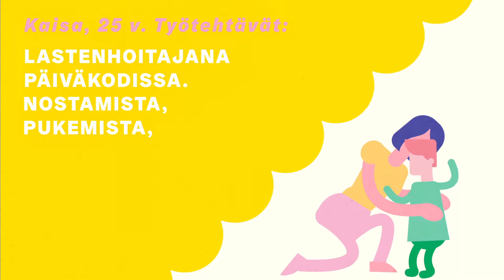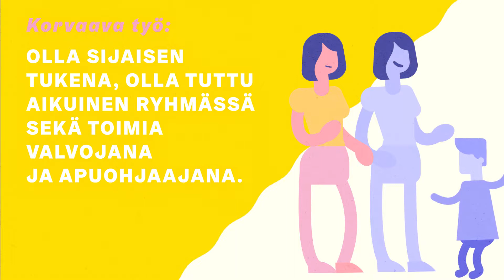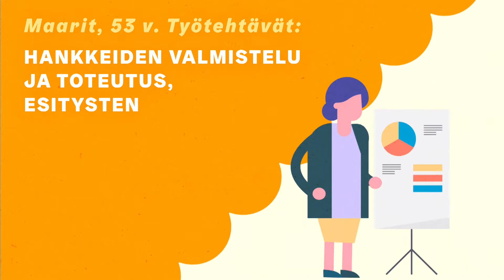Mitä on korvaava työ?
Helsingin kaupungin hyvät työkykyjohtamisen käytännöt mahdollistavat korvaavan työn tekemisen sairauspoissaolon vaihtoehtona. Korvaava työ tarkoittaa sitä, että henkilö ei pysty tilapäisesti tekemään sairauden, sen oireen tai tapaturman vuoksi kaikkia tehtäväalueitaan, mutta pystyy tekemään omia työtehtäviään muokattuna toipumista vaarantamatta. Korvaavan työn aikana ei kerry sairauspoissaolopäiviä eikä palkkatulo muutu.